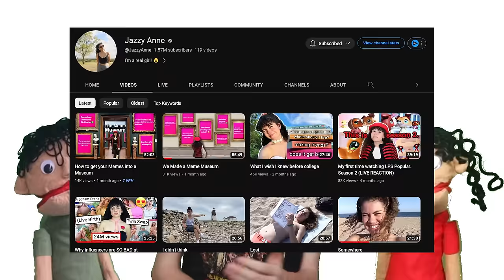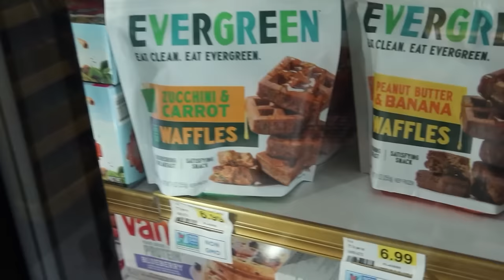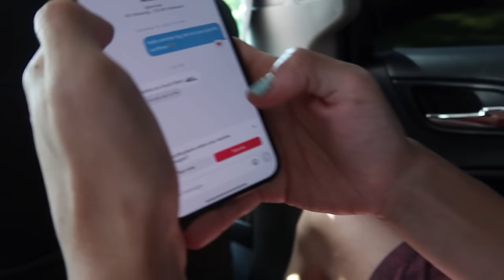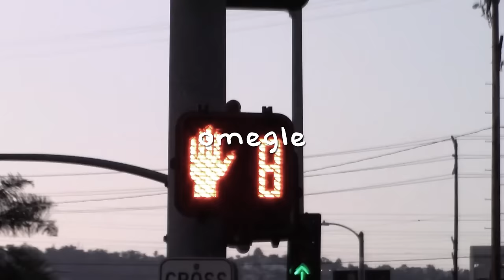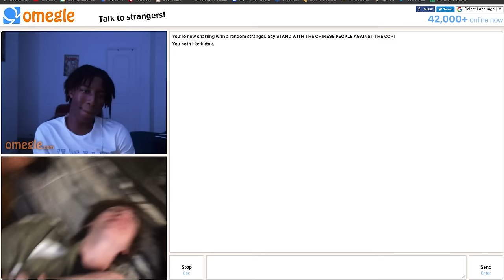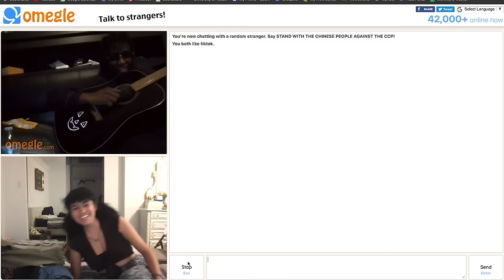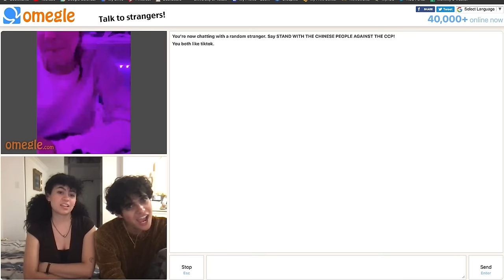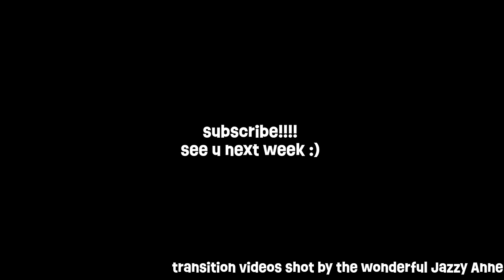Spend a night with us (ft. benoftheweek + Jazzy Anne)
Ben, Jazzy, and I all just met at VidCon and have been spending the past few days together. Spend our last day and night together with us! these two r so cool i miss them sm ok i hope u enjoy the video :D

SUB TO BEN AND JAZZY!
ben - @benoftheweek
jazzy - @JazzyAnne